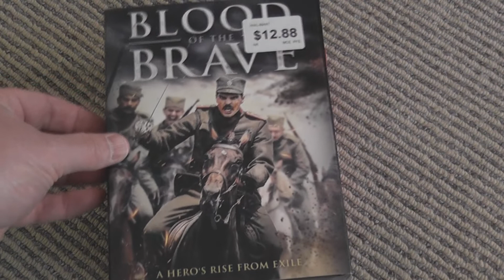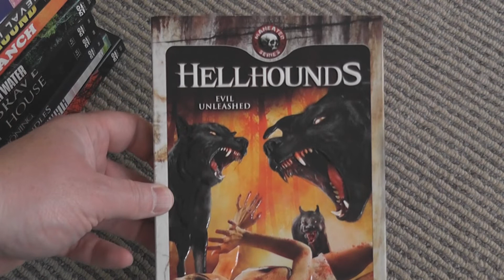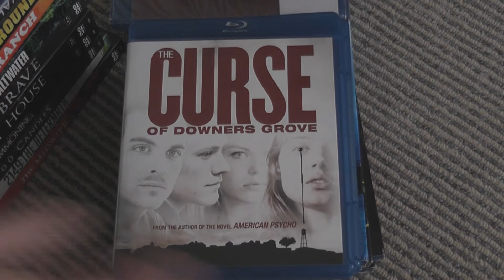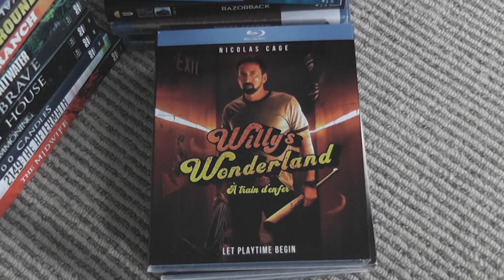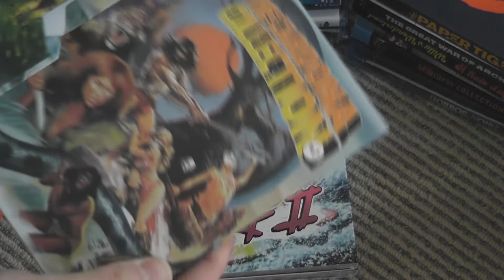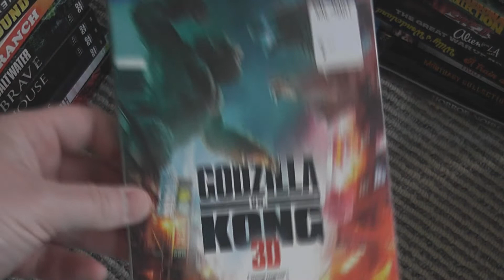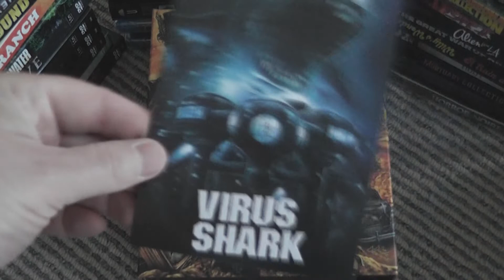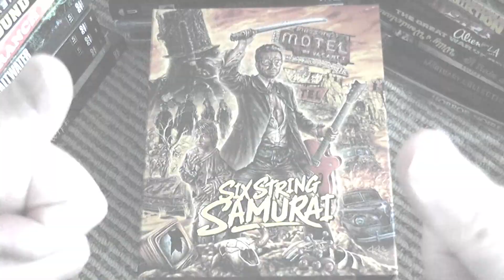Blu-ray Pickups for June 2021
I love me some physical media.  Here's all the goodies I managed to snag in June of 2021.